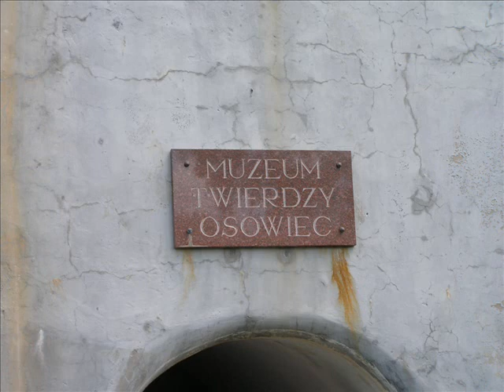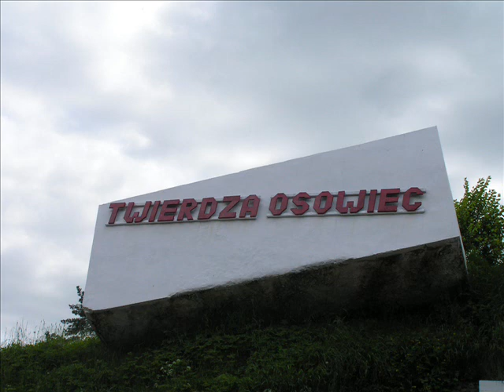Twierdza Osowiec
Twierdza i muzeum w Osowcu jest bardzo dobrze zachowanym i zadbanym miejscem z czasów wojny. Bardzo grube mury, broń, bardzo interesujące informacje od przewodnika.